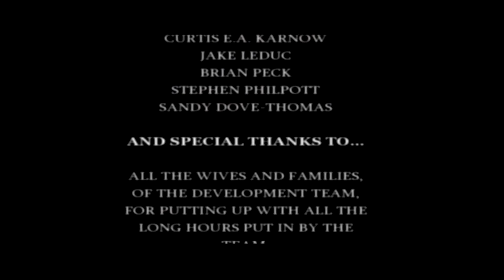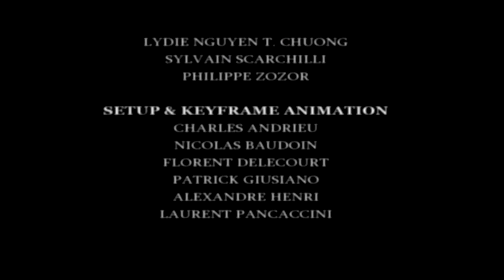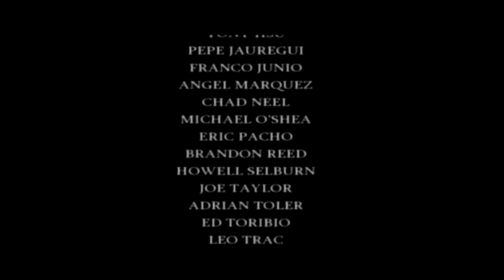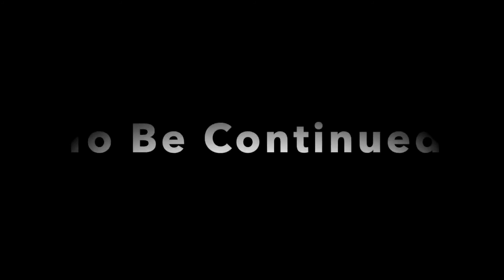✅【GODZILLA】END エンドロール 【ゴジラ怪獣大乱闘 地球最終決戦 】PS2 1080p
ゴジラ キングオブモンスターズ,
ゴジラ bgm,
ゴジラ テーマ,
ゴジラのテーマ,
ゴジラの歌,
ゴジラvs,
ゴジラ パチンコ,
ゴジラ 鳴き声,
ゴジラ 映画,
ゴジラ アニメ,
ゴジラ 淡路島,
ゴジラ 甘デジ,
ゴジラ アース,
ゴジラ アトラクション,
ゴジラ 甘,
ゴジラ アメリカ,
ゴジラ アンギラス,
ゴジラ 伊福部昭,
ゴジラ 石原さとみ,
ゴジラ いっぱい,
ゴジラ 伊福部,
ゴジラ 一番くじ,
ゴジラ 伊予弁,
ゴジラ イラスト,
ゴジラ イベント,
ゴジラ 歌,
ゴジラ ウルトラマン,
ゴジラ usj,
ゴジラ 宇宙大戦争,
ゴジラ 歌ってみた,
ゴジラ 宇宙大戦争マーチ,
ゴジラ 宇多丸,
ゴジラ 海,
ゴジラ エミネム,
ゴジラ エヴァ,
ゴジラ 映画 フル,
ゴジラ エヴァンゲリオン,
ゴジラ エンディング,
ゴジラ 映画 予告,
ゴジラ エビラ,
ゴジラ 音楽,
ゴジラ オーケストラ,
ゴジラ 折り紙,
ゴジラ 応募作品,
ゴジラ op,
ゴジラ オルガ,
ゴジラ オープニング,
ゴジラ 大きさ,
ゴジラ 解説,
ゴジラ 怪獣惑星,
ゴジラ 海外の反応,
ゴジラ 加湿器,
ゴジラ 怪獣,
ゴジラ 怪獣大決戦,
ゴジラ 怪獣大乱闘,
ゴジラ カラー化,
ゴジラ キングコング,
ゴジラ キングギドラ,
ゴジラ キングオブモンスターズ bgm,
ゴジラ 曲,
ゴジラ キングオブモンスターズ 主題歌,
ゴジラ キングオブモンスターズ モスラ,
ゴジラ キングオブモンスターズ 予告,
ゴジラ クラシック,
ゴジラ クモンガ,
ゴジラ 組曲,
ゴジラ クイズ,
ゴジラ 熊本,
ゴジラ クレーンゲーム,
ゴジラ 雲,
ゴジラ クジラ,
ゴジラ 決戦機動増殖都市,
ゴジラ 形態,
ゴジラ 決戦機動増殖都市 メカゴジラ,
ゴジラ ケチャップ,
ゴジラ 形態変化,
ゴジラ 敬遠,
ゴジラ 警報,
ゴジラ 鍵盤ハーモニカ,
ゴジラ コング,
ゴジラ 子供向け,
ゴジラ 光線,
ゴジラ コントラバス,
ゴジラ コラボ,
ゴジラ 考察,
ゴジラ 行進曲,
ゴジラ 効果音,
ゴジラ サントラ,
ゴジラ 最強,
ゴジラ 最後,
ゴジラ サイズ,
ゴジラ 最新作,
ゴジラ 三丁目の夕日,
ゴジラ サウンドトラック,
ゴジラ 撮影,
ゴジラ シンギュラポイント,
ゴジラ 初代,
ゴジラ シンカリオン,
ゴジラ 主題歌,
ゴジラ シェー,
ゴジラ シンフォギア,
ゴジラ 新作,
ゴジラ 進化,
ゴジラ スペースゴジラ,
ゴジラ 吹奏楽,
ゴジラ 菅井きん,
ゴジラ スーパーx,
ゴジラ スーパーx3,
ゴジラ スーパーファミコン,
ゴジラ スペースゴジラ bgm,
ゴジラ ストア,
ゴジラ 戦闘シーン,
ゴジラ 戦車,
ゴジラ セガサターン,
ゴジラ 芹沢博士,
ゴジラ 戦闘機,
ゴジラ 戦闘,
ゴジラ 制作,
ゴジラ 設定付き,
ゴジラ ソフビ,
ゴジラ 空を飛ぶ,
ゴジラ 挿入歌,
ゴジラ ソフトバンク,
ゴジラ sos,
ゴジラ ソーラーマスコット,
ゴジラ 総進撃,
ゴジラ 総攻撃,
ゴジラ 探偵ナイトスクープ,
ゴジラ 戦い,
ゴジラ 対 コング,
ゴジラ 耐久,
ゴジラ タイトル,
ゴジラ 対 メカゴジラ,
ゴジラ 探偵,
ゴジラ 誕生,
ゴジラ 中学生,
ゴジラ チャンネル,
ゴジラ チャレンジ,
ゴジラ 貯金箱,
ゴジラ チュウニズム,
ゴジラ 茶番,
ゴジラ チタノザウルス,
ゴジラ 中の人,
ゴジラ 作る,
ゴジラ 強さランキング,
ゴジラ 月の光,
ゴジラ 津軽弁,
ゴジラ 作ってみた,
ゴジラ 強さ,
ゴジラ つくる,
ゴジラ 円谷,
ゴジラ テーマ ピアノ,
ゴジラ テーマ 初代,
ゴジラ テーマ 歌,
ゴジラ テーマ曲,
ゴジラ テーマパーク,
ゴジラ テーマ 歌詞,
ゴジラ テレビ,
ゴジラ 登場シーン,
ゴジラ 飛ぶ,
ゴジラ 特報,
ゴジラ 登場,
ゴジラ 東京sos,
ゴジラ 登場曲,
ゴジラ トレーディングバトル,
ゴジラ 特撮,
ゴジラ ナイトスクープ,
ゴジラ 鳴き声 作り方,
ゴジラ 鳴き声 逆再生,
ゴジラ 鳴き声 再現,
ゴジラ 何体,
ゴジラ なまり,
ゴジラ 鳴き真似,
ゴジラ ニジゲンノモリ,
ゴジラ ニュース,
ゴジラ 日本語,
ゴジラ 人形劇,
ゴジラ 日本,
ゴジラ 人形,
ゴジラ 日本軍,
ゴジラ 人間,
ゴジラ マニア,
ゴジラ 熱線,
ゴジラ 猫,
ゴジラ 熱線シーン,
ゴジラ 粘土,
ゴジラ ネットフリックス,
ゴジラ ネカ,
ゴジラ neca,
ゴジラ netflix,
ゴジラ 野村萬斎,
ゴジラ のテーマ,
ゴジラ 乗り物,
ゴジラ の逆襲,
ゴジラ 脳,
ゴジラ 能力,
ゴジラ 脳みそ,
ゴジラ 出現 の テーマ 曲,
ゴジラ ハリウッド,
ゴジラ ハム太郎,
ゴジラ 原曲,
ゴジラ 破壊シーン,
ゴジラ 博多弁,
ゴジラ 破壊,
ゴジラ 初登場,
ゴジラ ハム太郎 同時上映,
ゴジラ ヒカキン,
ゴジラ 比較,
ゴジラ ヒップホップ,
ゴジラ 悲劇,
ゴジラ 飛行シーン,
ゴジラ 火を吐く,
ゴジラ 必殺技,
ゴジラ 兵庫,
ゴジラ ファイナルウォーズ,
ゴジラ フィギュア,
ゴジラ 福島弁,
ゴジラ ファイナルウォーズ bgm,
ゴジラ ファミコン,
ゴジラ フェス,
ゴジラ ファイナルウォーズ 戦闘,
ゴジラ フル,
ゴジラ ヘドラ,
ゴジラ 平成,
ゴジラ 平和への祈り,
ゴジラ 変身,
ゴジラ ヘドロ,
ゴジラ ヘリコプター,
ゴジラ 部屋,
ゴジラ heats,
ゴジラ 咆哮,
ゴジラ 放射熱線,
ゴジラ ほし食うもの,
ゴジラ 方言,
ゴジラ ホテル,
ゴジラ ホームラン,
ゴジラ ほし食うもの 主題歌,
ゴジラ 本物,
ゴジラ mad,
ゴジラ マーチ,
ゴジラ 松井,
ゴジラ マグロ,
ゴジラ マイクラ,
ゴジラ マグロ食ってる奴,
ゴジラ マンダ,
ゴジラ 町山智浩,
真 ゴジラ,
真 ゴジラ パチンコ,
ゴジラ ミレニアム,
ゴジラ ミニラ,
ゴジラ 三原山,
ゴジラ ミュージアム,
ゴジラ 美濃弁,
ゴジラ ミレニアム bgm,
ゴジラ 未公開シーン,
ゴジラ ミニラ ガバラ オール怪獣大進撃,
ゴジラ ムートー,
ゴジラ 昔,
ゴジラ 無人在来線爆弾,
ゴジラ ムービーモンスターシリーズ,
ゴジラ 息子,
ゴジラ 武蔵小杉,
ゴジラ mugen,
ゴジラ 無料,
ゴジラ メカゴジラ,
ゴジラ メイキング,
ゴジラ メガギラス,
ゴジラ メインテーマ,
ゴジラ メルトダウン,
ゴジラ メカゴジラ bgm,
ゴジラ 名シーン,
ゴジラ メガロ,
ゴジラ モスラ,
ゴジラ モスラ キングギドラ 大怪獣総攻撃,
ゴジラ モスラ メカゴジラ 東京sos,
ゴジラ モンスターアーツ,
ゴジラ モンスト,
ゴジラ モゲラ,
ゴジラ モスラ キングギドラ 大怪獣総攻撃 bgm,
ゴジラ ものまね,
ゴジラ 山口弁,
ゴジラ ヤシマ作戦,
ゴジラ 野球,
ゴジラ ヤシオリ作戦,
ゴジラ 薬,
ゴジラ ヤシオリ作戦 bgm,
ゴジラ 山形弁,
ゴジラ ヤシオリ作戦 曲,
ゴジラ ゆっくり,
ゴジラ ゆっくり解説,
ゴジラ ユニバ,
ゴジラ ゆっくり解説 らいす,
ゴジラ 遊園地,
ゴジラ ゆっくり実況,
ゴジラ 予告,
ゴジラ 予告編,
ゴジラ 洋楽,
ゴジラ youtube,
ゴジラ 洋画,
ゴジラ 横浜,
ゴジラ youは何しに,
ゴジラ 夜に駆ける,
ゴジラ ラップ,
ゴジラ ラドン,
ゴジラ ラジコン,
ゴジラ ランキング,
ゴジラ らいす,
ゴジラ ライブ,
ゴジラ ラストシーン,
ゴジラ ラジオ,
ゴジラ リコーダー,
ゴジラ リアクション,
ゴジラ リミックス,
ゴジラ リモコン,
ゴジラ リペイント,
ゴジラ リトルゴジラ,
ゴジラ 陸上自衛隊,
ゴジラ リトル,
ゴジラ ルーナ,
ゴジラ ルート,
ゴジラ ルーム,
ゴジラ ルーラーズオブアース,
ゴジラ るーな,
るしあ ゴジラ,
ゴジラ 歴代,
ゴジラ 列島震撼,
ゴジラ レビュー,
ゴジラ 歴史,
ゴジラ レクイエム,
ゴジラ reaction,
ゴジラ レーザー,
ゴジラ remix,
ゴジラ roar,
ゴジラ ロック,
ゴジラ ロボット,
ゴジラ ロキ,
ゴジラ ロケ地,
ゴジラ ロープウェイ,
ゴジラ ロンt,
ゴジラ ロープ,
ゴジラ 和訳,
ゴジラ 渡辺謙,
ゴジラ 渡辺謙 さらば友よ,
ゴジラ 技,
ゴジラ 和光,
ゴジラ 悪者,
ゴジラ ワニ,
ゴジラ 惑星怪獣,
ゴジラ wowow,
ゴジラ をつくる,
ぎわちん ゴジラ を作る,
ゴジラ nhk,
ゴジラ ngシーン,
ゴジラ nl-k1,
ゴジラ n2-k6,
ゴジラ n2-k6 設定,
ゴジラ 04,
ゴジラ 05,
ゴジラ 03,
ゴジラ 01,
ゴジラ 0系,
ゴジラ 1954,
ゴジラ 1984,
ゴジラ 1998,
ゴジラ 1989,
ゴジラ 1995,
ゴジラ 1984 エンディング,
ゴジラ 1994,
ゴジラ 1993,
ゴジラ 1,
ゴジラ 2000,
ゴジラ 2014,
ゴジラ 2019,
ゴジラ 2001,
ゴジラ 2002,
ゴジラ 2021,
ゴジラ 2000 ミレニアム,
ゴジラ 2020,
b-2 ゴジラ,
ゴジラ 2,
ゴジラ 3d,
ゴジラ 3式機龍,
ゴジラ 30cm,
ゴジラ 3丁目,
ゴジラ 300m,
ゴジラ 3テンパイ,
ゴジラ 3dモデル,
ゴジラ 3代目,
ゴジラ 3,
ゴジラ 4k,
ゴジラ 4代目,
ゴジラ 4k リマスター,
ゴジラ 4k ブルーレイ,
ゴジラ 4d,
ゴジラ キングオブモンスターズ 4k,
sum 41 ゴジラ,
ps 4 ゴジラ,
ゴジラ対エヴァンゲリオン・ザ・リアル 4-d,
ゴジラ 4,
ゴジラ 54,
ゴジラ 55,
ゴジラ 50周年 メモリアルボックス,
ゴジラ 5形態,
ゴジラ 500円 ガチャ,
ゴジラ 50周年,
5時 ゴジラ,
ゴジラ 5,
ゴジラ 65周年,
ゴジラ 66周年,
ゴジラ 65,
ゴジラ 66,
ゴジラ 60cm,
ゴジラ 61式戦車,
ゴジラ 77,
ゴジラ 77ver,
ゴジラ 77 ボーダー,
ゴジラ 77 甘い,
ゴジラ 77 止め打ち,
ゴジラ 77 評価,
ゴジラ 77バージョン,
ゴジラ 77 トータル確率,
ゴジラ7,
ゴジラ 84,
ゴジラ 84 エンディング,
ゴジラ 8bit,
ゴジラ 89,
ゴジラ 85,
ゴジラ 84 bgm,
84 ゴジラ,
ゴジラ 98,
ゴジラ 90年代,
ゴジラ 98年

作中ではゴジラは200万年前のジュラ紀から白亜紀にかけてまれに生息していた海棲爬虫類と陸上獣類の中間生態を持つ生物であると語っておりましが環境により現れ、人間に恨みを持っているかのように東京湾から品川へと上陸し、東京の各所を次々と破壊するが東京湾に潜伏中にオキシジェン・デストロイヤーで溶解されます

ゴジラVS巨大バトラ